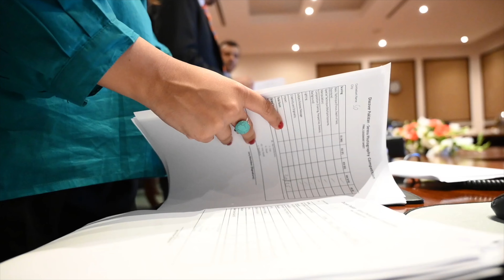Discover Pakistan: Volume IV | Jury Session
DiscoverPakistan We are pleased to announce the winners of Discover Pakistan: Serena Hotel’s Photography Competition 2022!
A tough competition, as we received hundreds of top-quality pictures that were contending for the first place. However, it was the unanimous decision of the jury members to give first place to Mr. Yawar Talib from Skardu and second position to Mr. Kashif Minhas from Multan and third place Mr. Amir Khan from Peshawar

These images were a terrific representation of this year's competition's theme: Colours of Pakistan

Our panel of expert photographers Syed Mehdi Bukhari, Tariq Hameed Sulemani, and Wajahat Malik scrutinised the photos' inventiveness and artistic expertise. After much deliberation, the winners were rightfully awarded the first, second and third places.

These photographs, along with those from our other entrants, will be included in our photobook: Discover Pakistan – Volume IV which will be published later this year.

All of the participants selected for publication in our book will be contacted by us.